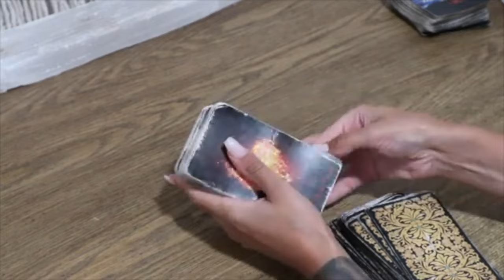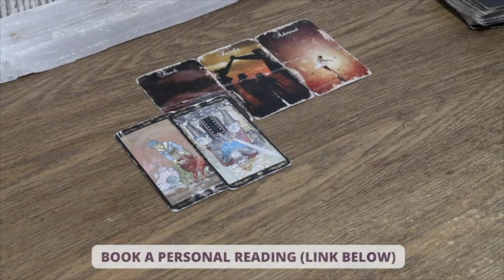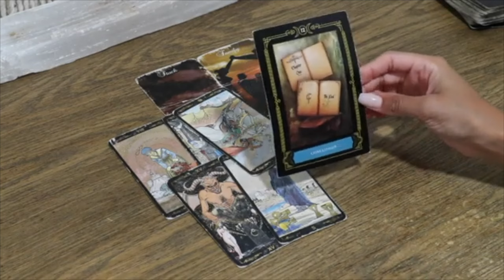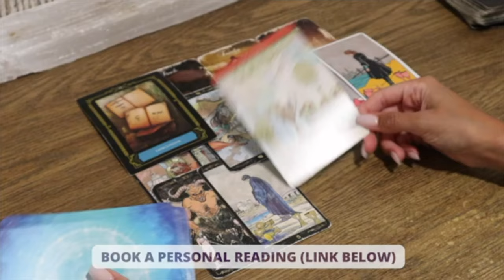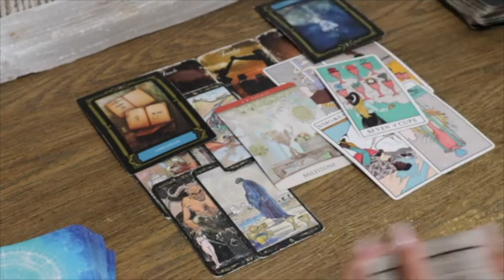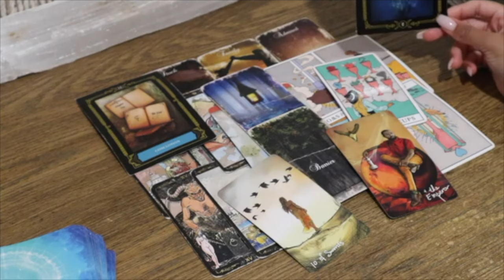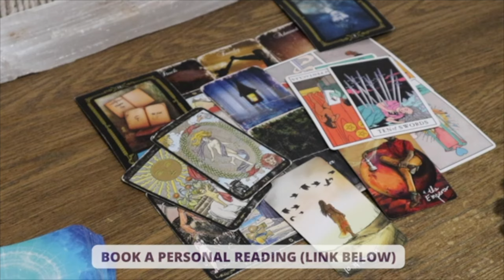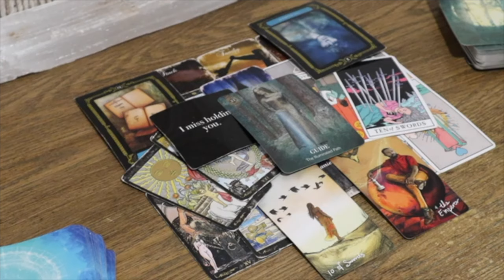SINCE YOU LEFT THIS PERSON HAS BEEN REEVALUATING THEIR WORDS AND ACTIONS [DEEP REGRET]